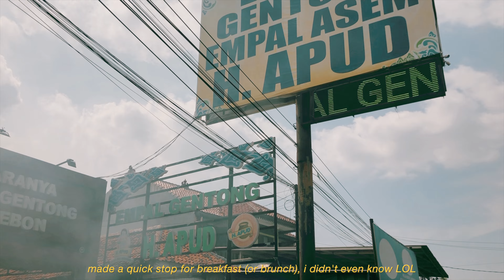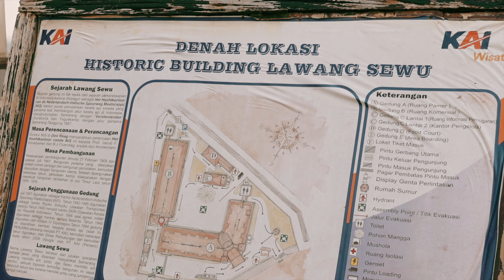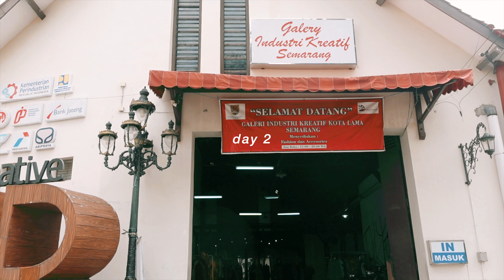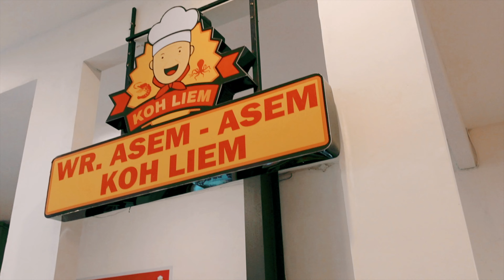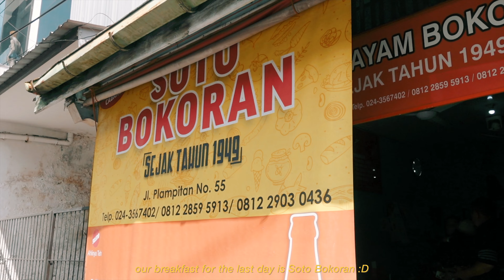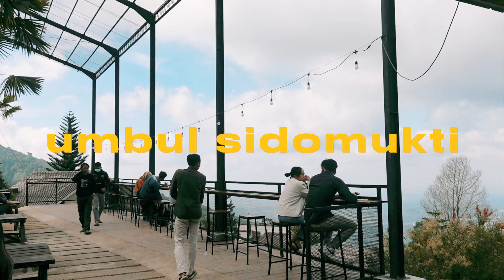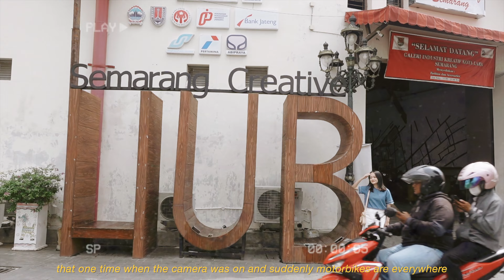3 DAYS IN SEMARANG 🌞 – holiday in Indonesia: a travel vlog 🎞 [INDO SUB]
✨ Semarang travel diary — an (amateur) film 🎞 | explore Indonesia (new normal) ✨

hellooo everybody apa kabar, hope yall are doing well!
earlier this month, my family and i went to Semarang, a city in Central Java, and i decided to record the trip. it was relatively a short one –3 days and 2 nights– but i think we got almost everything!

also, i'd like to express my gratitude to my fam – my uncle & aunty, my mom, my sis and her kiddo, Carol (yes, my baby niece who's also featured in my Jogja trip vlog!). thanks to them, i really had a good time.

anyways, i'm back in hong kong now so i gotta catch up with the reality again. can't wait to share some more exciting news with yall (in the form of aesthetic videos!).
take care & see ya soon!
sheren